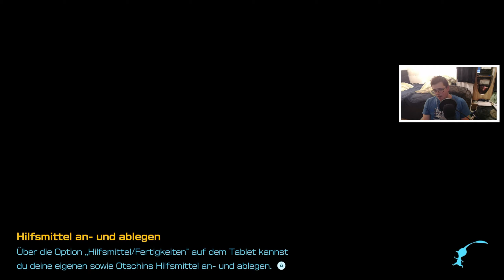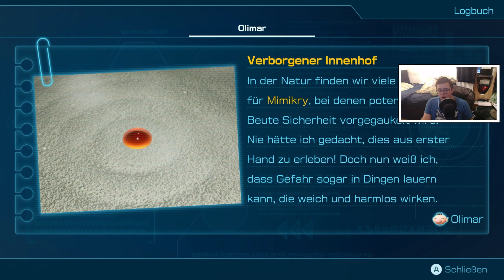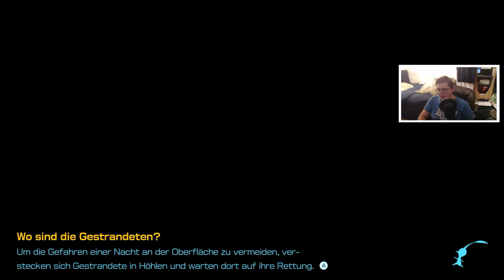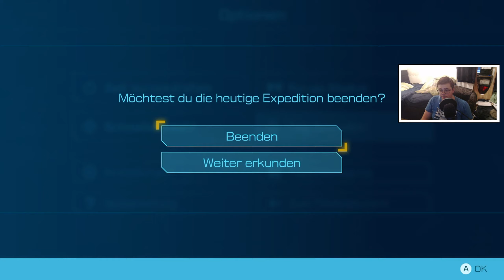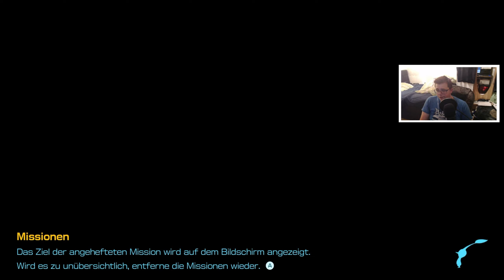Totaler Fail bei Fürst Knollenauge + XXL-Folge! 🍂 Let's Play PIKMIN 4 #09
Mein Equipment:
📷 Aufnahmegerät:   --- Elgato Game Capture Card HD60X ---
🎤 Mein Mikrofon:     --- uRage Micro xStream Revolution ---